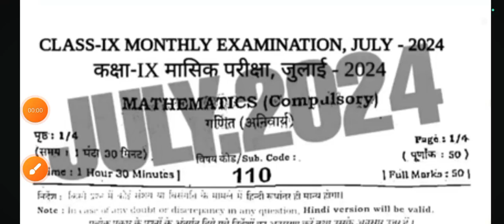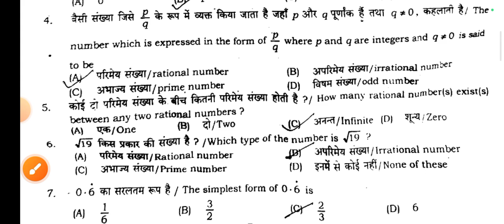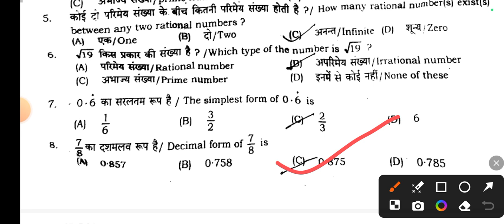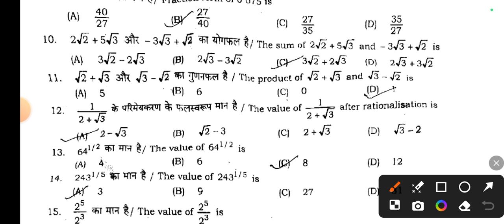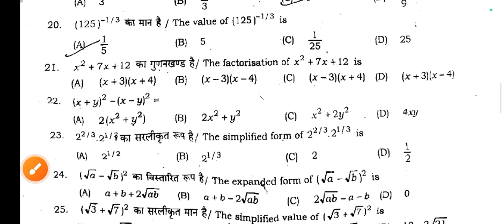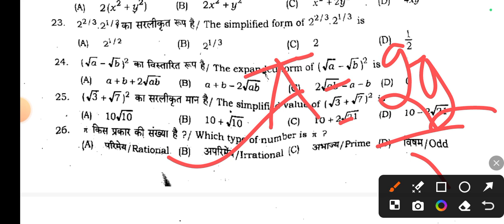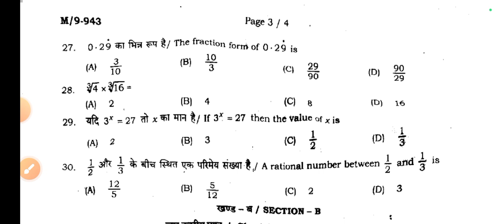24.7.2024 Class 9th Math July Monthly exam Subjective 2024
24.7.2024 Class 9th Math July Monthly exam Subjective 2024 | 24 July Class 9th Math Subjective 2024

Class 9th Math 24 July ka Original Out Paper 2024
Bihar Board Class 9th ka Objective 24 July Answer key 2024
Bihar Board Class 9th Math Original Question Paper Half Yearly exam 2024 | Bseb Bihar Board matric 2025
Class 9th 24 July Monthly exam 2024 Math Viral paper || Class 9th Math answer key 2024
Class 9th math 24 July monthly exam 2024
9th class math original question paper half yearly exam 2024
Class 9th 24 july monthly exam math subjective question bseb class 9th math subjective question bihar board 9th exam 2024 math subjective 9th original question paper
class 9th math question bseb class 9th math Masik Priksha 24 July subjective bihar board paper solution
math 24 July original subjective question class 9th exam bseb
bseb 9th math 24 July half yearly exam question paper 2024
24 July 2024
24 July paper
24 July Math paper 2024
24 July Math Viral Paper 2024
Bihar board class 9th math 24 July half yearly exam question paper with answer
9th math 24 July half yearly exam question paper with answer
9th math 24 july monthly exam 2024 Class 9th math 24 July half yearly exam 2024 question paper with answer

9th class math 24 July subjective question
math class 9 objective 24 July question 2024 bihar board
class 9th math 24 July subjective question answer
math class 9 objective 24 July question 2024
bihar board math question paper 2024 subjective